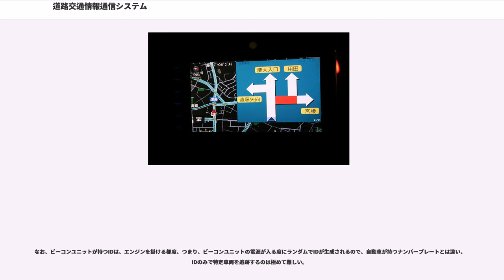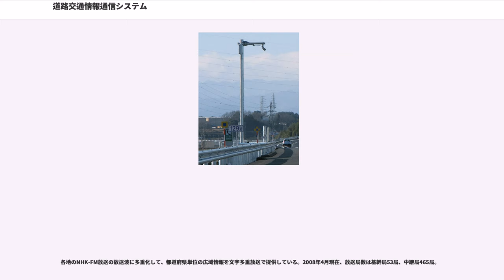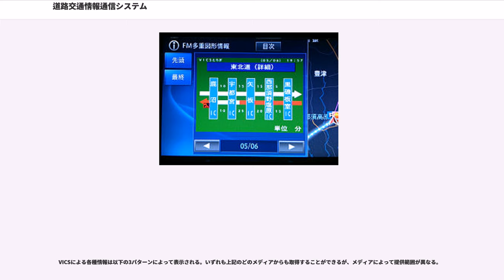道路交通情報通信システム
道路交通情報通信システム（どうろこうつうじょうほうつうしんシステム、、ビックス）は、日本の一般財団法人道路交通情報通信システムセンター（略称・VICSセンター）が収集、処理、編集した道路交通情報を通信・放送メディアによって送信し、カーナビゲーション（以下、カーナビ）などの車載装置に文字や図形（地図など）として表示させる国内向けのシステムであり、道路上に設置した情報発信装置（ビーコン）やFM多重放送などにより、交通情報を提供するものである。高度道路交通システム（ITS）の一翼を担っている。

VICSによって提供される情報としては、渋滞情報、所要時間、事故・故障車・工事情報、速度規制・車線規制情報、駐車場の位置、駐車場・サービスエリア・パーキングエリアの満車・空車情報などがある。これらの情報は日本道路交通情報センター(JARTIC)が都道府県警察、道路管理者から収集したものである。

VICSにおける情報通信、情報提供は、いわゆるVICS/VICS WIDE対応カーナビ等に限定されるのではなく、FM放送電波（FM多重放送）、路側設置の光ビーコン、電波ビーコン（2.4 GHz帯）、DSRC（5.8 GHz帯）など多様な通信・放送メディアによって行われている。

これらの情報を取得してカーナビで利用するためには、各方式に対応したカーナビを使用する必要があるほか、光ビーコン、電波ビーコン、DSRCの提供情報を利用するには、それぞれの対応ビーコン機器やETC2.0車載器等を車載し、対応カーナビに接続する必要がある。

2010年（平成22年）後半ごろから、ITSスポット用DSRC路側機（マイクロ波：5.8 GHz帯、占有周波数帯幅：4.4 MHz）が整備され、情報提供が行われている。これは狭域通信用基地局である。

旧来の電波ビーコン（2.4 GHz）と比較して情報提供量が非常に多く（近距離と広域の簡易図形で最大4枚。従来は近距離１枚）、より広範囲な進行方向に最大約1,000キロメートル (km) までの高速道路の情報やインターチェンジ付近の接続道路、平行する一般道路情報、沿道ライブカメラの映像などが提供される。VICSとしては初めて音声案内が可能となり、またビーコン直下でなくても道路上の任意の箇所で案内を行うことで精度の高い情報提供が可能となっている。（従来の電波ビーコンではビーコン直下でしか案内できなかった）

ITSスポットを使ったサービスをETC2.0と呼んでいる。

ビーコンは全国の高速道路・有料道路と一部の幹線一般道に整備されており、2017年（平成29年）4月現在で約1,700基設置されている。

電波ビーコン（2.4 GHz）は高速道路や都市高速を中心に、道路脇に設置されている（準マイクロ波：2499.7 MHz、占有周波数帯幅：85 kHz）。概ね200 km程度前方までの高速道路の情報を提供している。都市部では並行する一般道路の情報も提供する場合もある。

2017年4月現在、ビーコン数は全国で2,869基。電波法令上は水防道路用特別業務の局である。老朽化からビーコン数は減少傾向にあり、2022年3月31日に情報提供を停止し、その後はITSスポットからの提供に一本化される。

車載器（受信機）は電波ビーコン（2.4 GHz）用とITSスポット用で互換性がなく、前者は主にビーコンユニットの中にセットされているが、後者は「ETC2.0対応車載器（DSRC車載器）」を利用しているため、対応車載器と対応ナビをつなげる必要がある。（DSRC車載器にはETC機能が内蔵されており、ETC車載器としても利用可能。当初は、セットアップ時にはDSRCのセットアップとETCのセットアップを個別に行わなければならず、1台の車載器に対しセットアップ手数料が二重にかかっていたが、2015年時点ではETC2.0車載器のセットアップを行うと、DSRC部のセットアップと同時にETCのセットアップも行われる。）

都市部やその周辺の主要な一般道路を中心に、道路上に設置されている光学式車両感知器。赤外線による通信で車速70 km/h以下に対応する。前方30 km程度先までの一般道の情報を、都市部では加えて周辺の高速道路の情報も提供する。2017年3月現在、ビーコン数は全国で約35,000箇所（約56,000基）。

一般道に設置されている渋滞センサーには単純に渋滞の有無を検知するだけの逆ラッパ型のもの以外に、個々の車両に搭載されて...